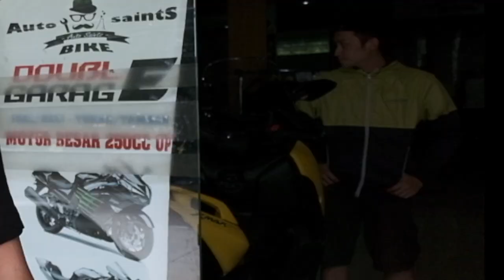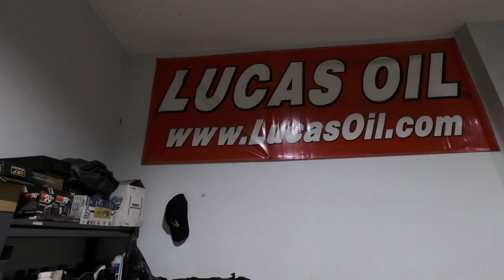yuk kita KEPPOOO-in ‼️ 🔥🔥 showroom MOGE ter-SANS @doubleEgarage [ecclesia_autoTV]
Selamat datang di channel ecclesia_autoTV dan terimakasih telah klik video ini 🙏🙏

halo semuanya..

pada video ini, kita akan KEPPOOO-in showroom MOGE ter-SANS di wilayah Pluit Muara Karang / Jakarta Utara...🔥🔥

@doubleEgarage merupakan one stop service untuk kebutuhan MOGE kesayangan anda

doubleEgarage melayani
- Jual / Beli MOGE
- Kredit 1-3th dengan leasing ternama
- Tukar-Tambah
- Servis, Ganti Oli, Pasang Accessories, Bongkar mesin, etc..
- Jasa Coating nano ceramic
- Jasa Cuci Apparel riding
- Ganti Ban, velg, bikin bracket dll

yuk buruan mampir ke showroom doubleEgarage untuk mendapatkan pelayanan terbaik

alamat doubleEgarage:
Muara Karang blok P2 selatan nomor 96

thanks semuanya... GOD bless... 🙏🙏